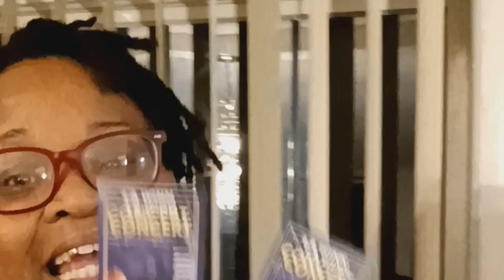LA WINN - TOUR IS GETTING READY TO KICK OFF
LA WINN - TOUR IS GETTING READY TO KICK OFF - THE LOVE SOUL TOUR